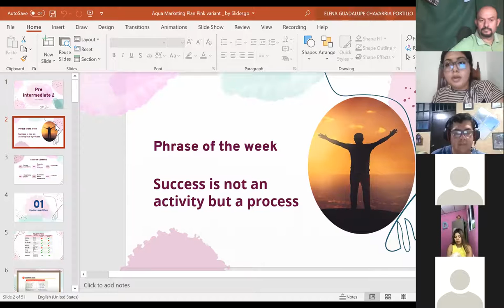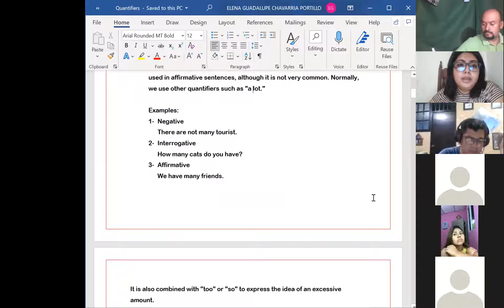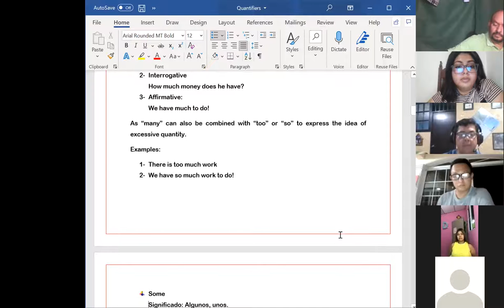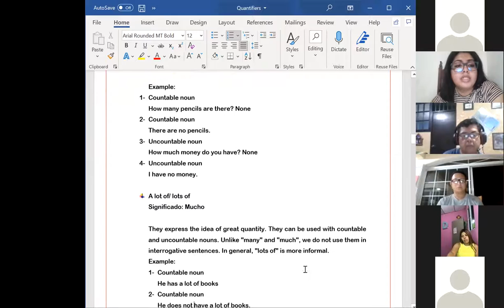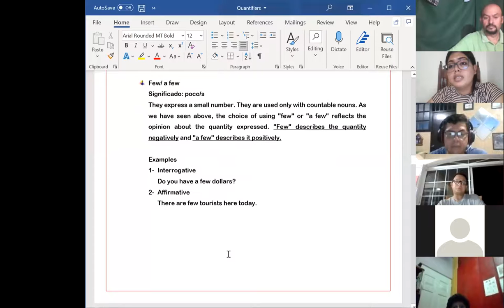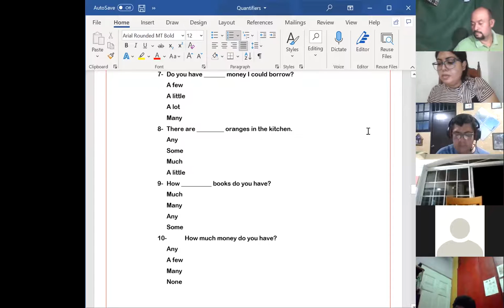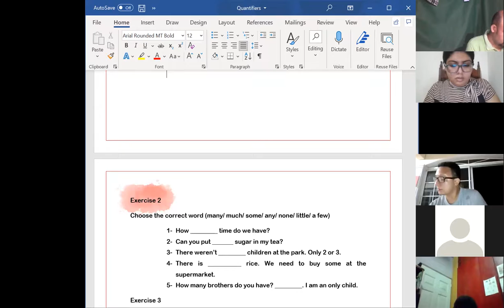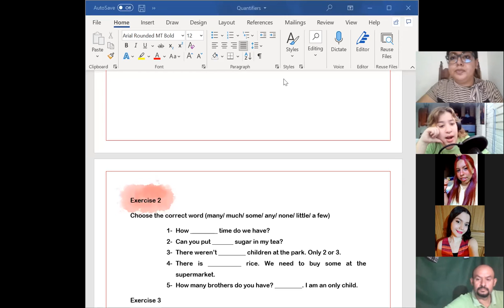Ingles Corporativo- 7- Use of quantifiers.